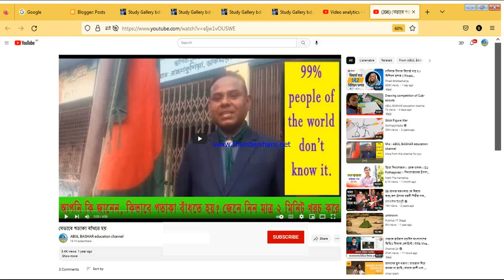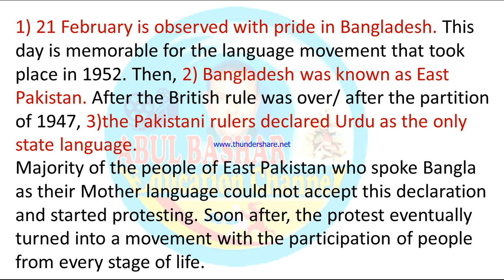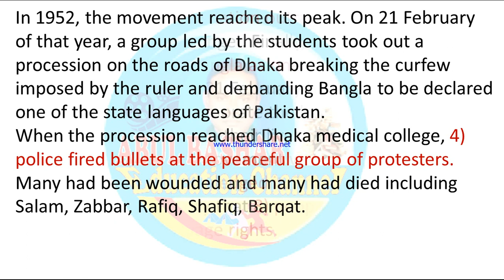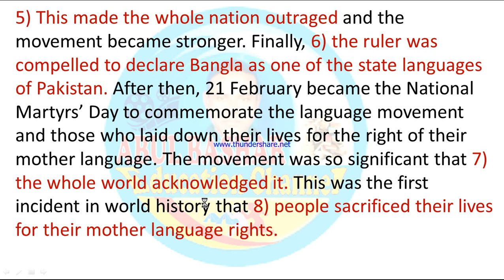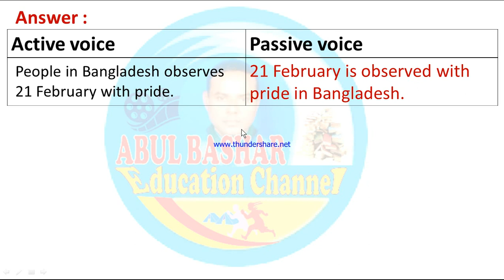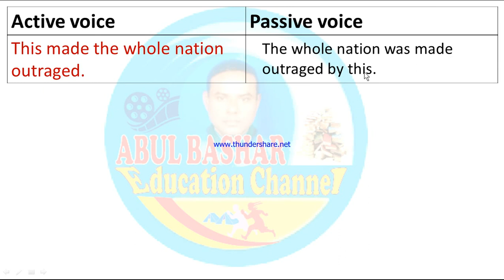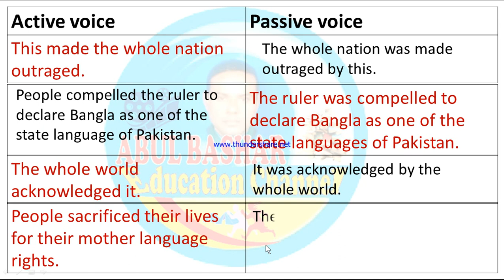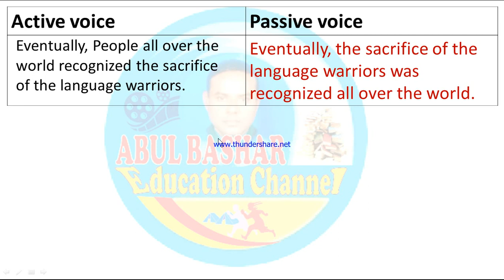151. Class 7 English Unit14 Lesson 7 Our Language Movement part 3